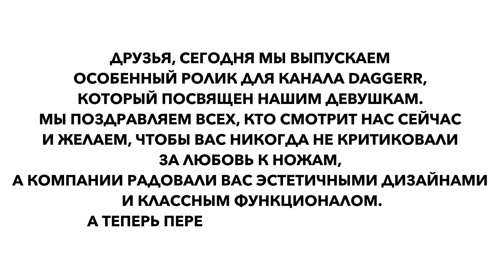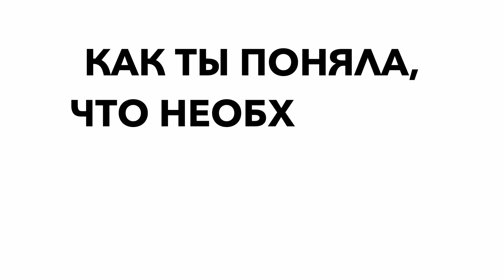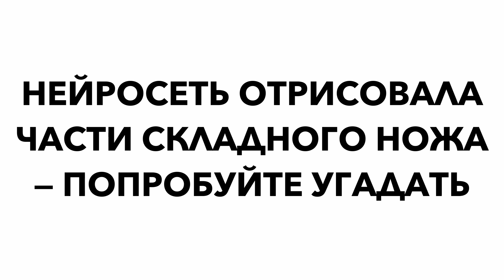ДЕВУШКИ + НОЖИ | 8 МАРТА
С Международным женским днем! В честь 8 марта Daggerr собрал девушек нашей компании, чтобы узнать про их опыт использования ножей! Мы надеемся, что этот формат ролика для вас оказался интересным и вы присоединитесь к поздравлениям в комментариях! 😊👇🏼

00:37 - Что на кармане?
01:48 - Как у тебя появился первый нож?
03:22 - Как ты поняла, что тебе необходим нож при себе?
04:56 - Нож это аксессуар или инструмент?
05:51 - Коллекции ножей
07:52 - Можно ли оставаться женственной с ножом?
08:44 - Отгадываем части ножей